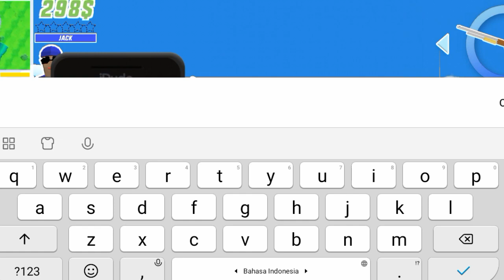DUDE THEFT WARS!! Dude Beli Senjata Api dan Menembak Penjaga Toko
Papa zefa